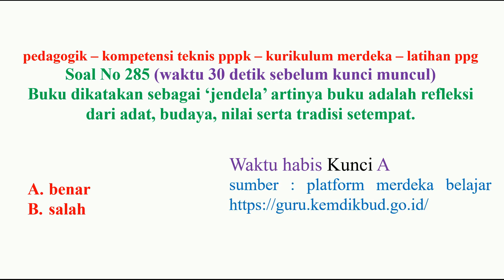pedagogik kompetensi teknis pppk guru no 285 kurikulum merdeka sekaligus latihan ppg